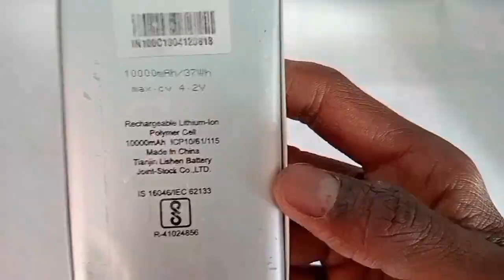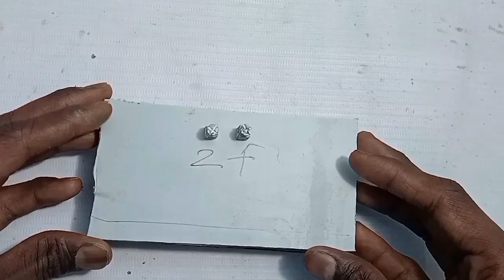जुगाड़ से बनाएं घर पर बैटरी || battery kaise bana...AK technical amrit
जुगाड़ से बनाएं घर पर बैटरी || battery kaise bana...

How To Make Lead Acid Battery जुगाड़ से बनाएं घर पर बैटरी || battery kaise bana...

My Facebook ID like,,,,, kaise banaye
battery kaise banayenge
battery kaise banaye ghar par
battery kaise banaye jate hain
battery kaise banaya jaaye
बैटरी बनाने का देसी जुगाड़
how to make lead acid battery
samar experiment video
samar experiment vlogs
Samar experiment
samar vlogs official
summer experiment
summer experiment new video
battery kaise bana...
जुगाड़ से बनाएं घर पर बैटरी